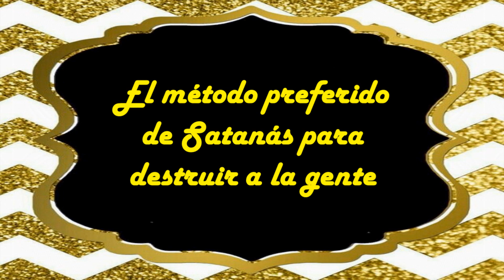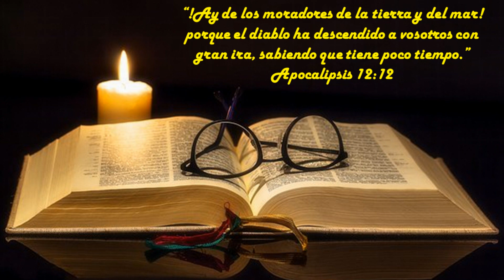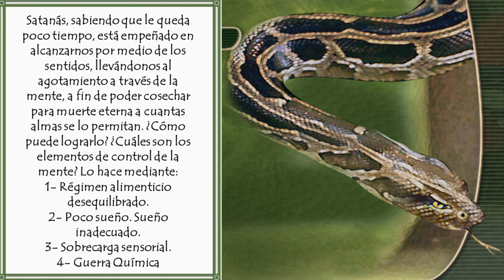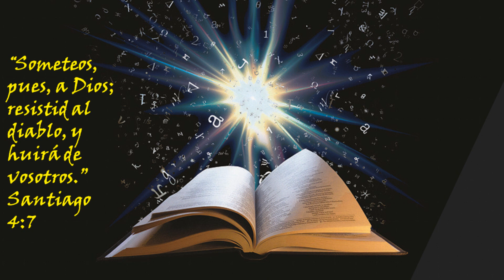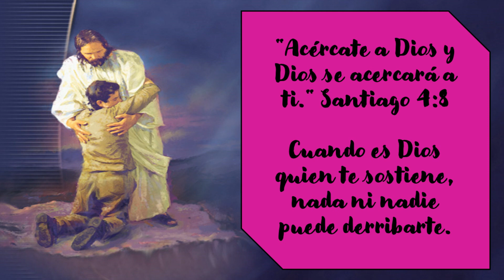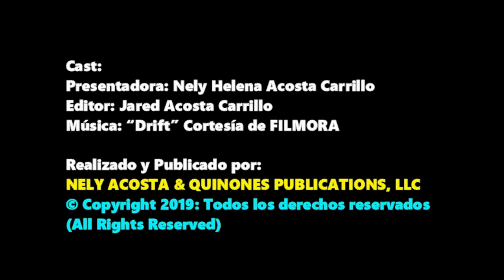El método preferido de Satanás para destruir a la gente por Nely Helena Acosta Carrillo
Si no abrimos los ojos ante las trampas del enemigo estamos fritos…. Satanás anda como león rugiente buscando a quien devorar sabiendo que le queda poco tiempo… ALERTA.